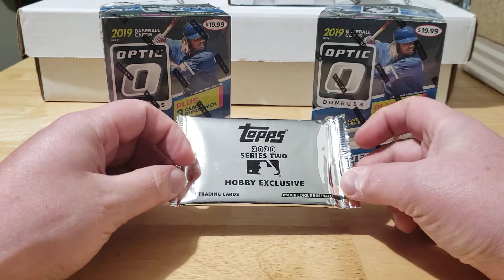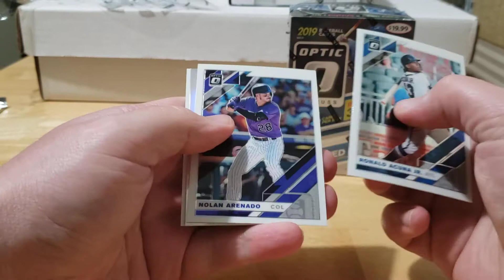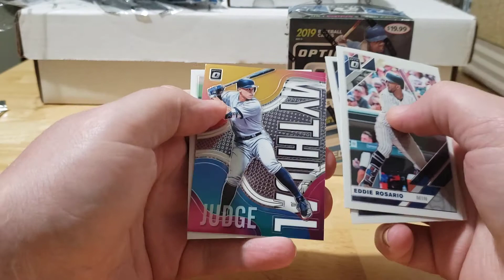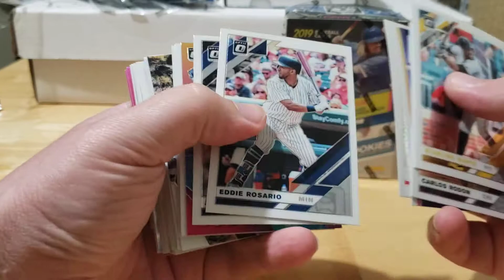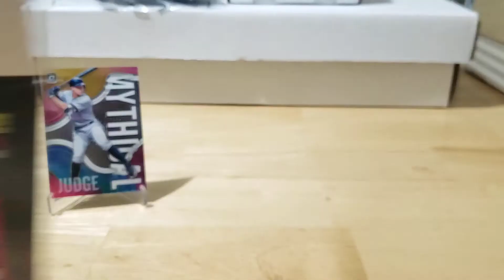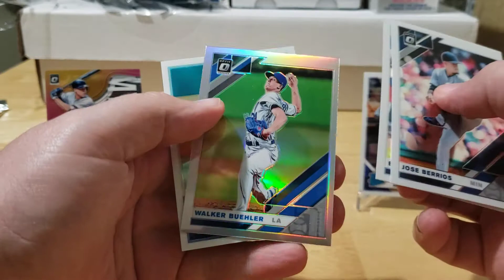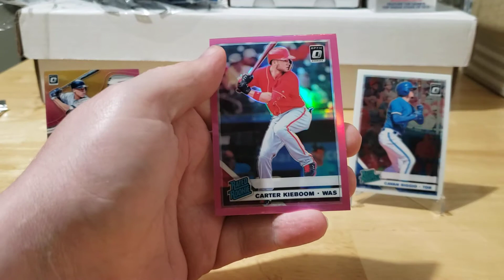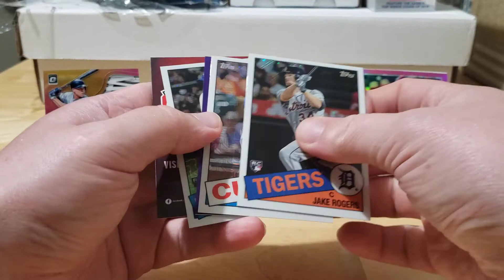2019 Donruss Optic Blasters - BOX WAR!